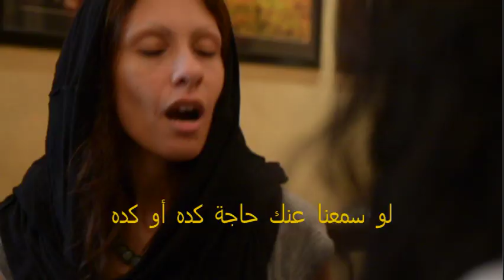تحدث الانجليزية - تانى